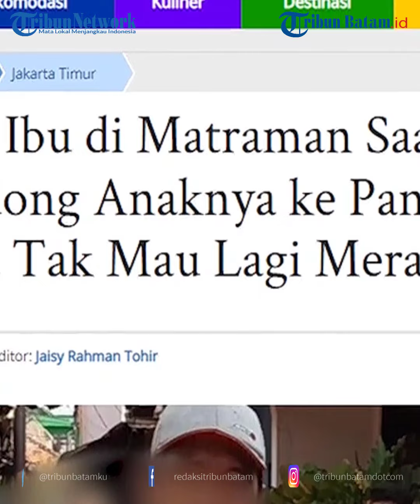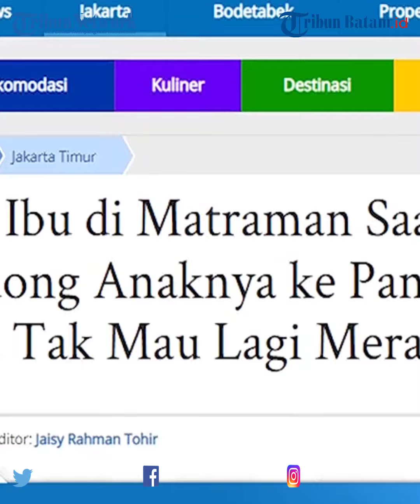Video Viral Tangisan Seorang Ibu Digendong Anaknya ke Panti Sosial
Siti Hendrawati (65) tidak bisa membendung tangisnya saat dibawa anaknya ke Panti Sosial Tresna Werdha Budi Mulia 3 pada Jumat (7/8/2022) sore.

Dia hanya diam ketika putranya menggendong tubuh rentanya yang sudah tidak mampu berjalan ke mobil dinas Kelurahan Pisangan Baru, Kecamatan Matraman.

Siti dibawa ke panti sosial milik Dinas Sosial DKI Jakarta setelah keempat anaknya menyatakan tidak mau mengurus sang ibu dengan alasan motif ekonomi dan hal lainnya.

Sementara tiga anak Siti yang lain bahkan tidak menunjukkan batang hidung ketika jajaran Satpel Sosial Kecamatan Matraman, Jakarta Timur datang menjemput Siti.

Kasatpel Sosial Kecamatan Matraman, Nur Azizah mengatakan penjemputan Siti dilakukan setelah pihaknya mendapat laporan seorang ibu korban penelantaran di RT 14/RW 13 Pisangan Baru.

"Hari ini langsung dibawa. Nanti ketika tiba di panti akan dilakukan anamnesa (pemeriksaan medis) terlebih dulu," kata Nur di Matraman, Jakarta Timur, Jumat (8/7/2022).

Bila mengacu definisi orang terlantar digunakan Dinas Sosial DKI Jakarta, Siti sebenarnya bukan termasuk kategori karena masih memiliki keempat anak dan sanak saudara.

Tapi anak Siti sudah menyatakan tidak bisa merawat Siti, hal ini yang membuat Satpel Sosial Kecamatan Matraman akhirnya membawa korban ke Panti Sosial Tresna Werdha Budi Mulia 3.

"Karena memang ditelentarkan oleh anak kita mengikuti SOP panti. Ketika ada anggota keluarga yang dititipkan ada persyaratan, harus ada permohonan, melampirkan KTP, KK," ujarnya.

Kemudian BPJS Kesehatan jika ada, keterangan kunjungan dilakukan Satpel Sosial, serta pernyataan dari pihak keluarga bahwa Siti akan diserahkan ke Panti Sosial.

editing W